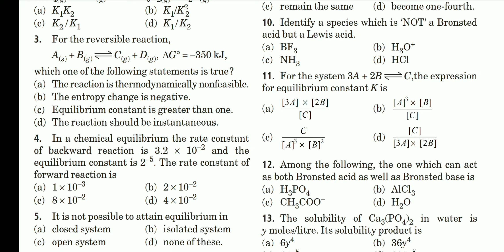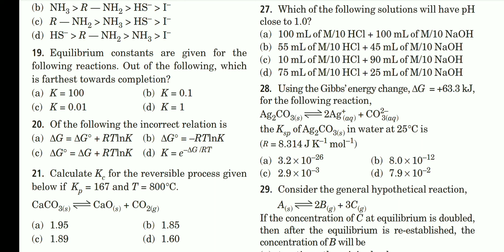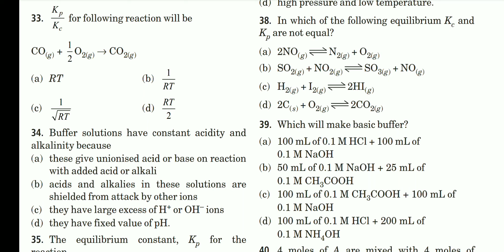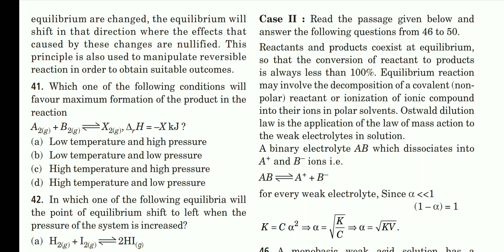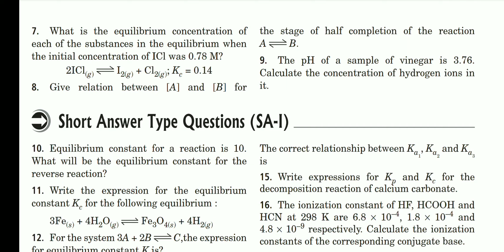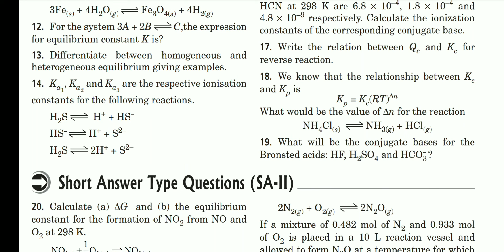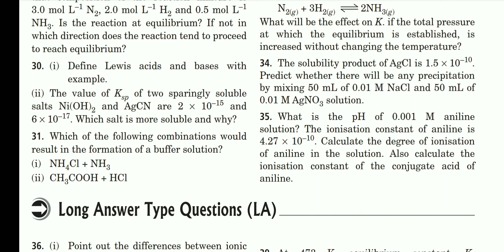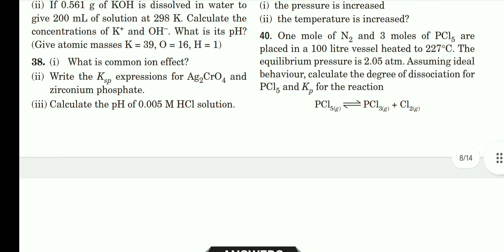Important Questions of Equilibrium | Class 11th | Extra Questions